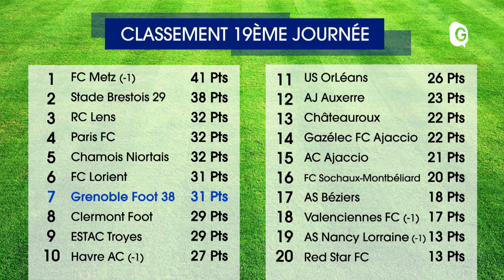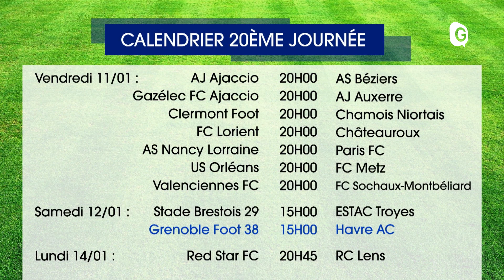BEST OF ESPRIT SPORT - 11 JANVIER 2019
Best Of  de Esprit Sport